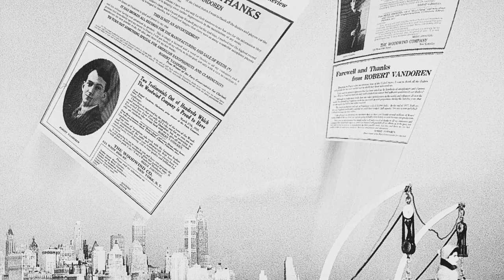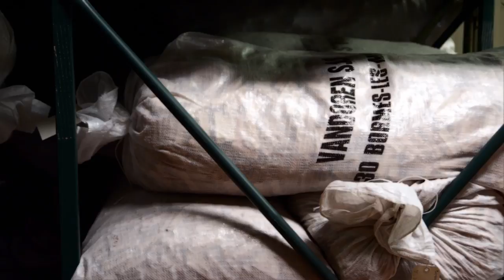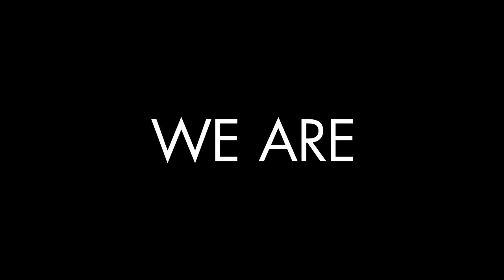"We Are Vandoren" Video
Winner of the top honor at the international Telly Awards. This video was part of Todd Allen Design's integrated campaign for Vandoren, which won 5 awards including Best in Show at the 2012 Addy Awards.

Learn a bit about the history of the Van Doren family, and follow the production of Vandoren's legendary reeds, mouthpieces and ligatures from Bernard Van Doren's picturesque cane fields in the Mediterranian Basin, to the hands of some of the world's great woodwind musicians.